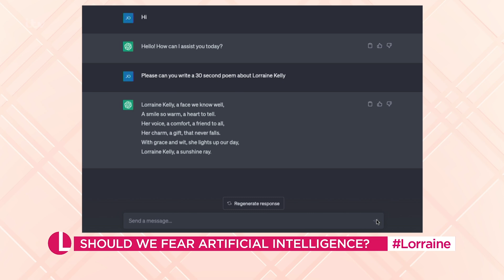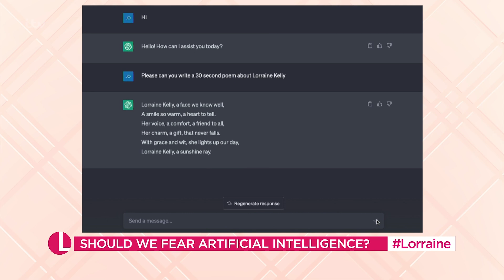AI On The Rise: Should We Fear Artificial Intelligence? | Lorraine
Will it replace our jobs? Make us more vulnerable to scammers? Weaken our education system? Whenever talk of AI comes up so do a plethora of questions from the many of us conflicted about whether it's a force for good or bad.  Today tech journalist Lara Lewington joins Lorraine for a deep dive into AI.